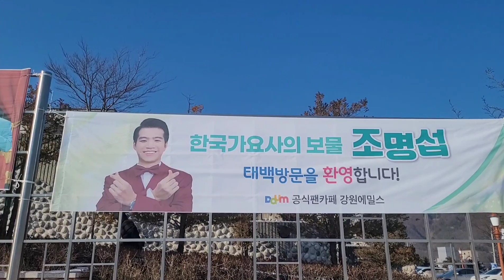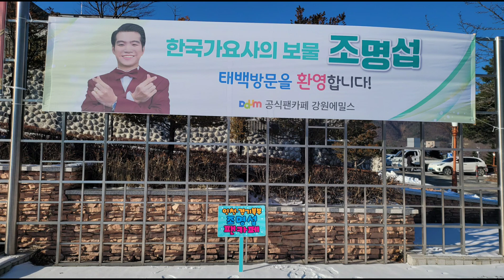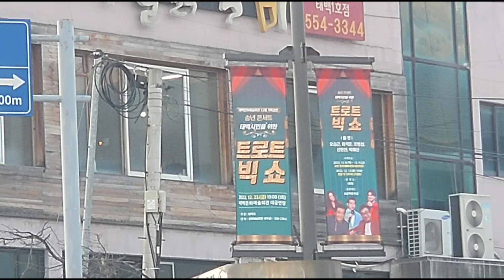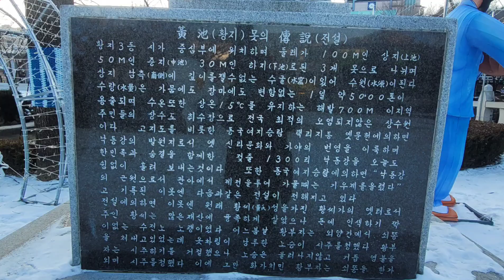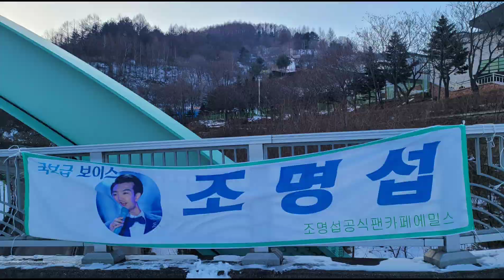사랑이여다시한번 조명섭 트로트빅쇼 태백문화예술회관